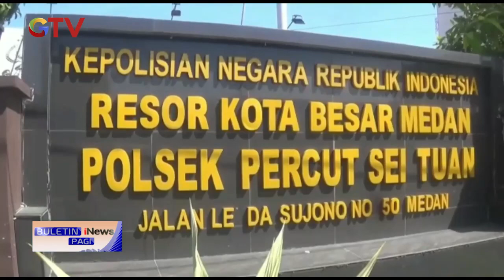Heboh Aksi Koboi Lepas Tembakan saat Pelantikan Kades di Deli Serdang BuletiniNewsPagi 05/07